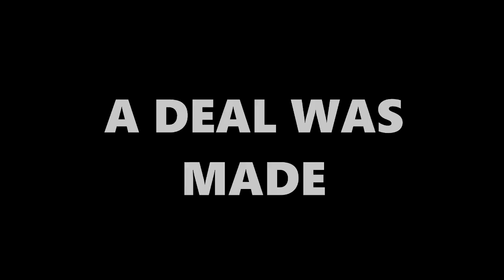Slick Goku Tea Time | Comic Dub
Slick Goku is a hood  parody version of Son Goku , Originally from the Anime Parody channel 2GS BootLegged Channel. The characters you find on this channel  have been re written that means Age , Voices , Personality and more. Here you will find Skits , Lets plays , Animations and more. All based of the 2GS/Slick Universe.